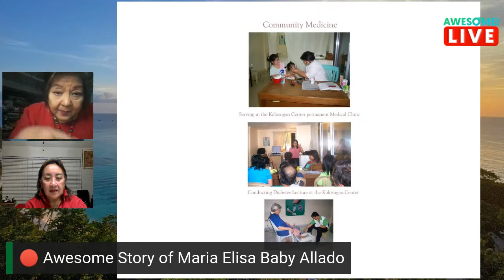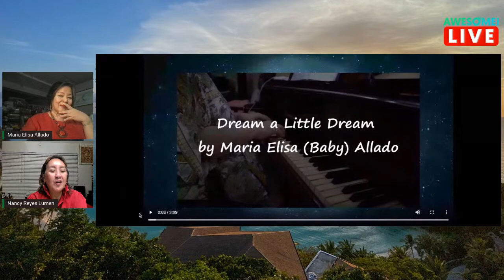🔴 Awesome Story of Maria Elisa Baby Allado